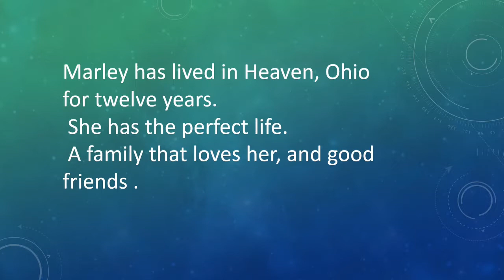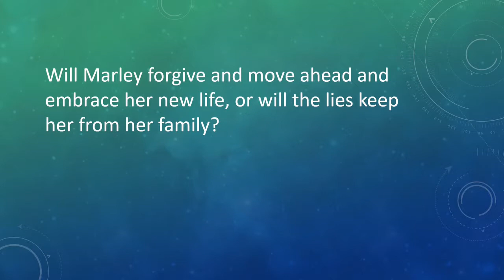Heaven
A book trailer made for Angela Johnson's book Heaven.  The struggle of learning who you are and your true family.  Made for EDUC717 class.